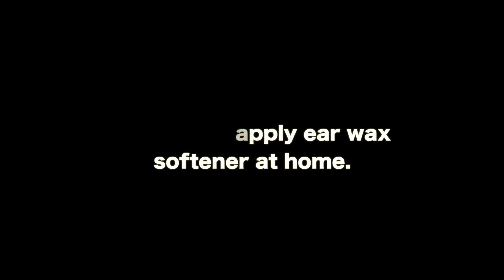Elderly Man's Hard Earwax Removal FAIL!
Big thanks to earwax specialist for the clips